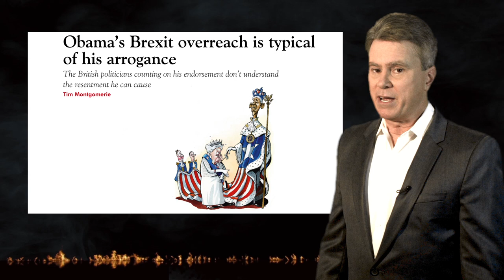PRESIDENT FAILURE'S SMART DIPLOMACY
From the petty -- such as his buttinsky remarks regarding Britain and the EU -- to the tragic -- his failure to support the 2009 Iranian revolution -- Barack Obama and his "Smart Diplomacy" has been an absolute catastrophe the the United States and her allies, and a huge boon to those countries that wish us harm.

In his latest FIREWALL, Bill Whittle lays out the most egregious examples, so be sure to watch as much as you can bear.

and to keep messages like this coming, and consider becoming a member. Our members ensure that these messages go out to millions of people, free of charge.